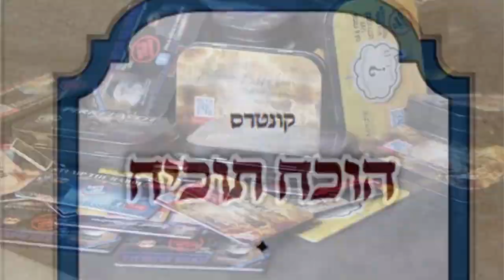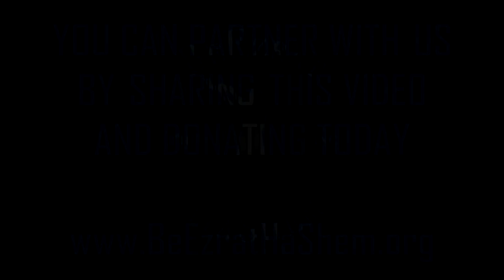BeEzrat HaShem Inc.'s KIRUV Revolution All Over The US